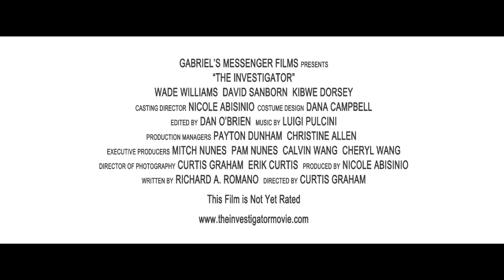The Investigator Trailer #2 [Action Version] Official HD 2012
For more info on our cast,crew,press, and release dates, please see our official